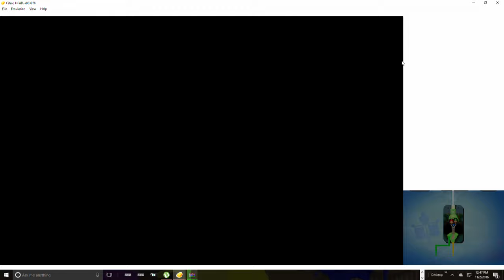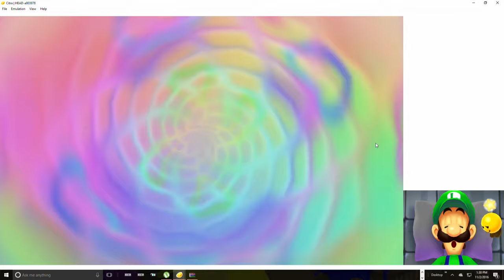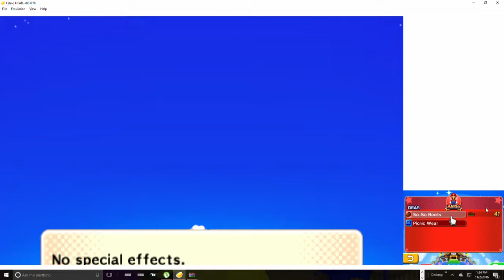New Citra Bleeding Edge #46 3DS Emulator Mario & Luigi: Dream Team Pt 3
Time to Dream a little Dream in Mario & Luigi: Dream Team :) -- Watch live